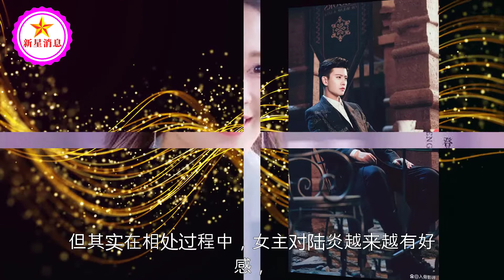《请君》：任嘉伦李沁打破以往角色滤镜，玄幻新颖的设定败给台词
《请君》：任嘉伦李沁打破以往角色滤镜，玄幻新颖的设定败给台词 | 新星消息